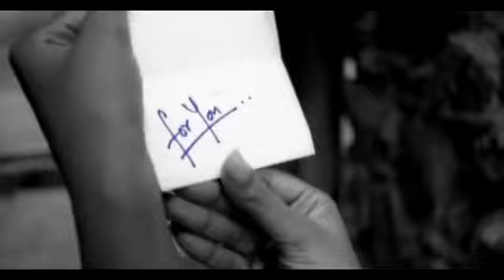aaja Piya /meri Soni meri tamanna